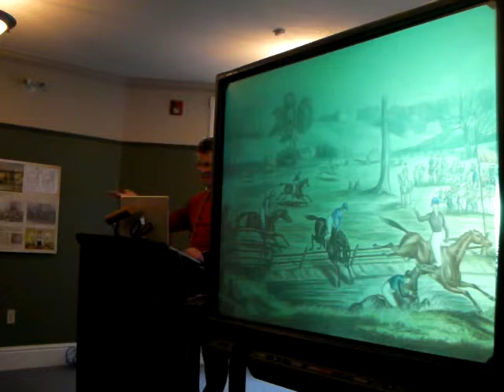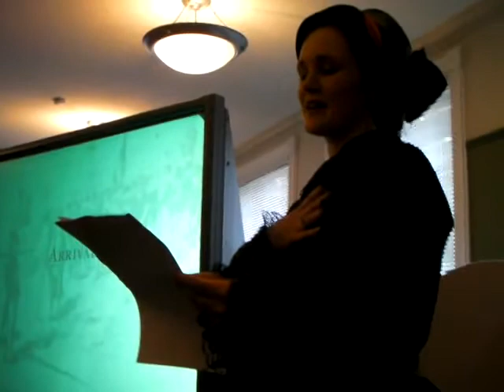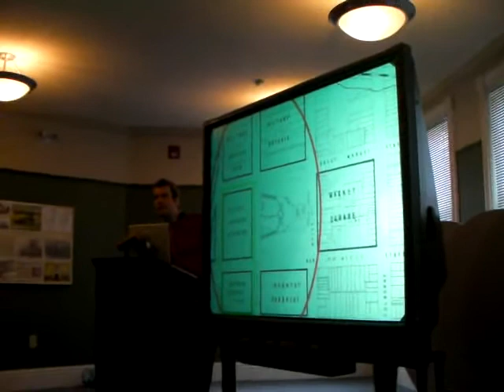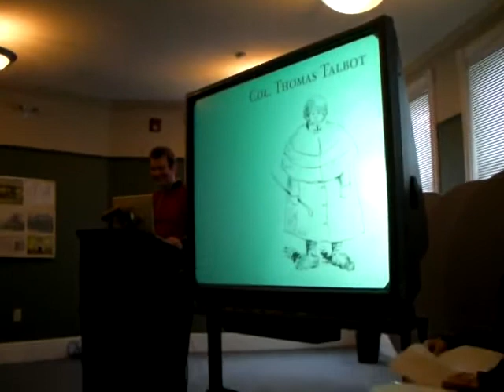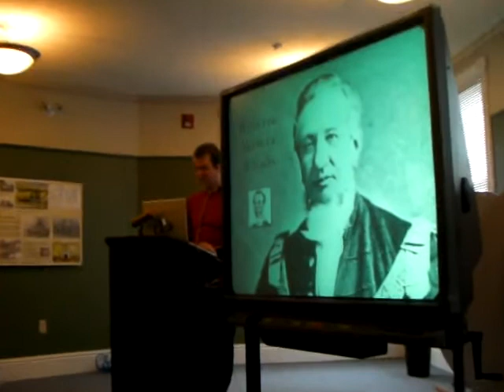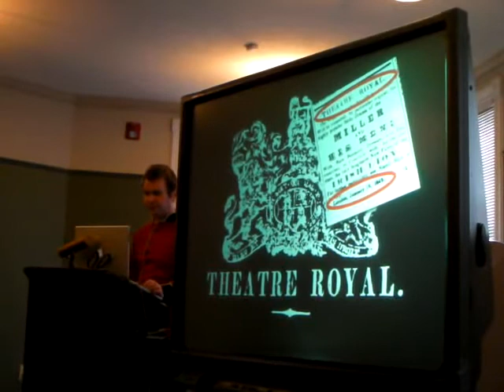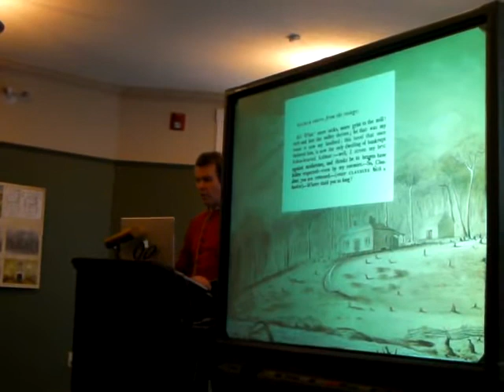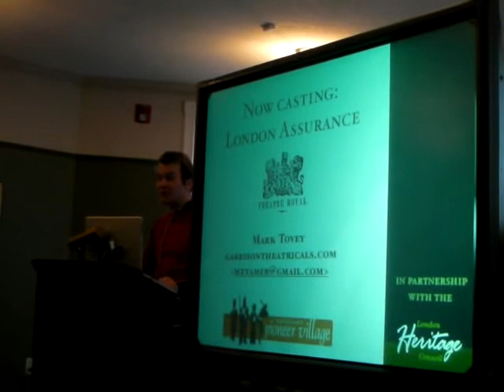Officers at Play - Eldon House, Remembrance Day 2012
Mark Tovey reloads his talk on the Theatre Royal, originally given to the Jane Austen Society of London in April 2011.  This time, the venue is Eldon House on Remembrance Day, 2012. A new twist to the presentation includes dramatic readings by Misstoricalfiction, Erin Moxam and John Biehm.